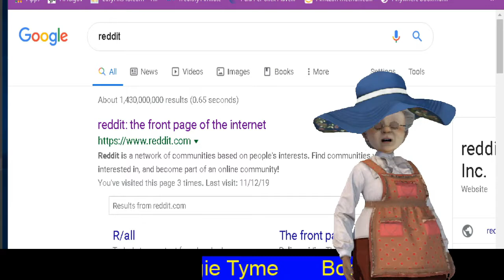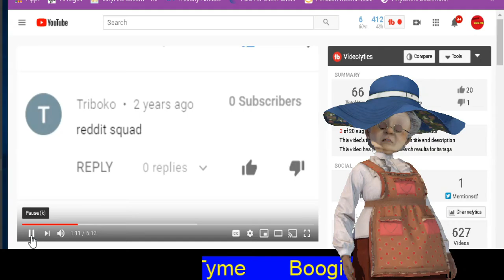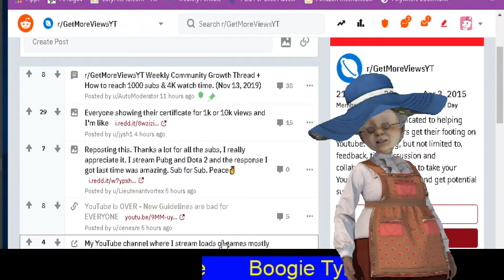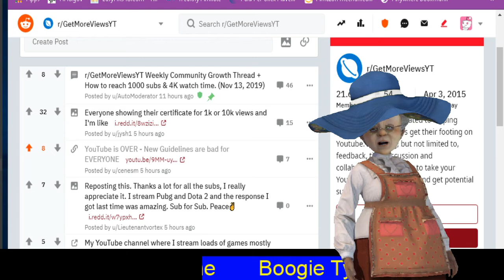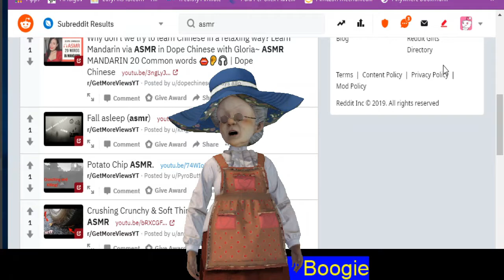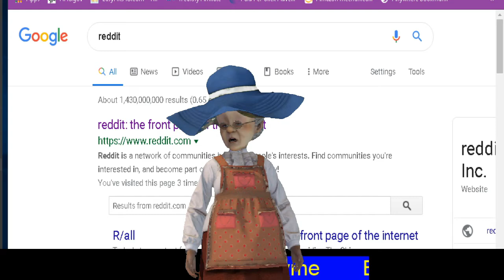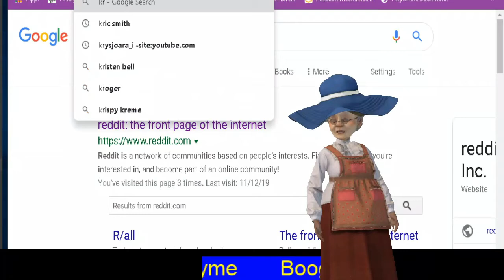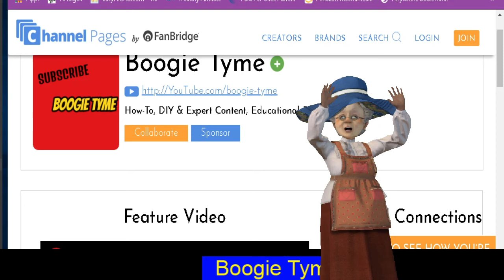How to grow Watchtime & Subs Reddit ( They never told you this) 2019 Link Below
Check his video about new Youtube rules
enesm

How to grow Watchtime & Subs Reddit ( They never told you this) 2019. Grow your youtube brand On Reddit